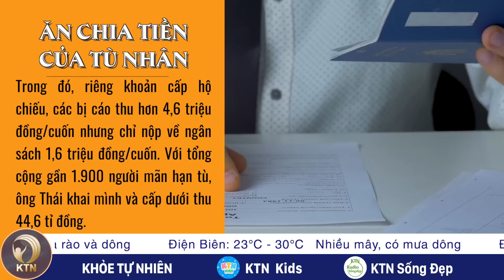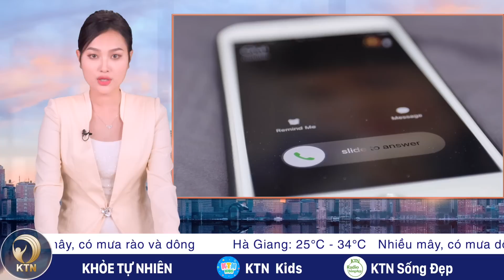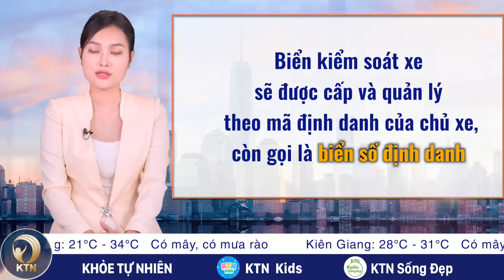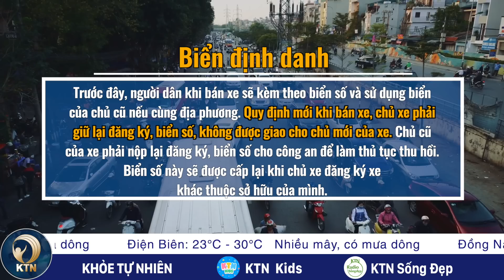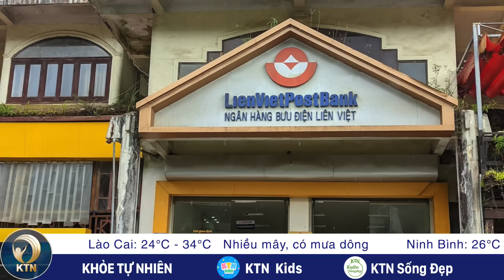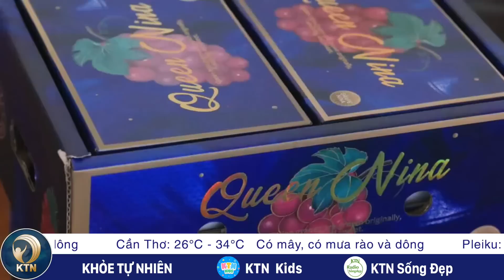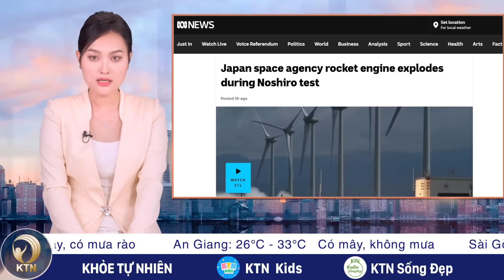TỐI 14/7: Nam sinh bỗng dưng trượt đại học khi đang học năm hai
- ĂN CHIA TIỀN CỦA TÙ NHÂN TRỞ VỀ TRÊN CHUYẾN BAY GIẢI CỨU
- NAM SINH BỖNG DƯNG TRƯỢT ĐẠI HỌC KHI ĐANG HỌC NĂM HAI
- BIỂN SỐ ĐANG SỬ DỤNG SẼ TỰ ĐỘNG LÀ BIỂN ĐỊNH DANH
- ĐI CÀI MÃ ĐỊNH DANH, NGƯỜI DÂN BẤT NGỜ VÌ MỞ THÊM TÀI KHOẢN NGÂN HÀNG
- BIẾN NHO TRUNG QUỐC THÀNH DÒNG NHO ĐẮT ĐỎ NHẤT THẾ GIỚI

- TỔNG THỐNG VLADIMIR PUTIN TUYÊN BỐ WAGNER KHÔNG TỒN TẠI
- NẮNG NÓNG CÀN QUÉT CHÂU ÂU, NHIỆT ĐỘ LÊN GẦN MỨC KỶ LỤC
- PHÁT HIỆN MỘ TẬP THỂ 87 NGƯỜI TẠI SUDAN
- ĐỘNG CƠ TÊN LỬA NHẬT BẢN PHÁT NỔ KHI THỬ NGHIỆM